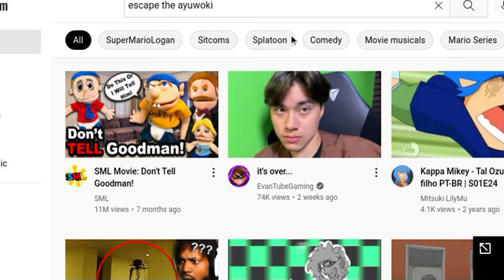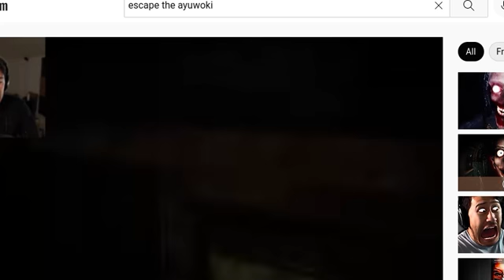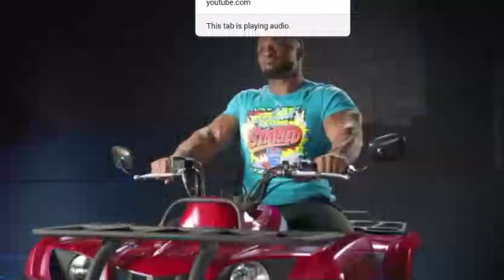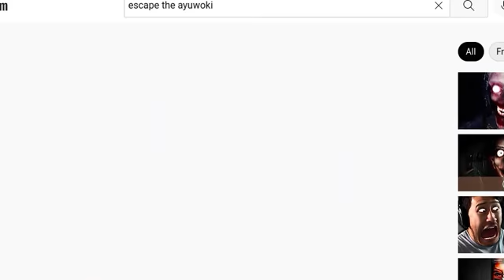RUNNING FRED ON THE PC